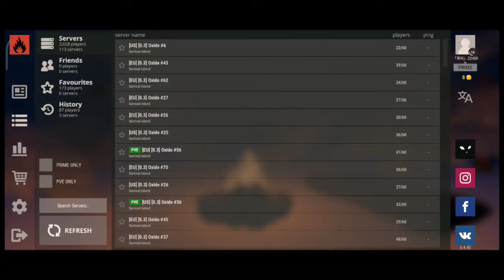i start new server oxide Survival Island | оксайд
Hello everyone 🤗

оксайд.
oxide survival island.
rust mobile.
oxide.
рейд ракетами oxide.
oxide pvp.
oxide survival island рейд.
oxide survival island gameplay.
oxide пвп.
oxide читеры.
пвп оксайд.
рейд оксайд.
раст мобайл.
oxide survival обзор.
рэйд oxide.
обновление оксайд.
оксид сурвивал исланд.
читы оксайд.
читы оксид сурвайвал.
рейды оксайд.
попик, попик oxide.
попик оксайд.
oxide survival island выживание.
оксайд обновление.
оксайд чит.
Zeher raja.

MUSIC CREDIT
Special thanks to ( prod. pungz_Beat ) for the music